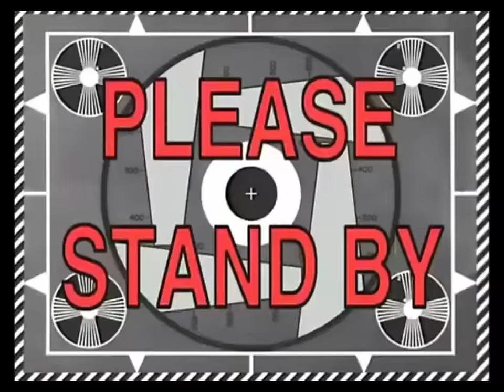AKM HIP FIRE NO SCOPE META CHINA SUPER DEWA !! DRAMA ARENA BREAKOUT PALING KOCAK Feat. ZOGI